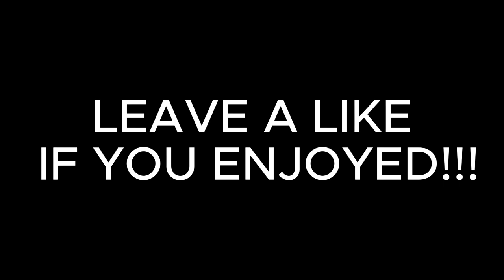KYLE TUCKER IS INSANE!!! MLB The Show 23 ROAD TO WORLD SERIES Ep. 1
Today I begin my long journey to making world series in RANKED Diamond Dynasty with my MLB The Show 23 GOD SQUAD!!